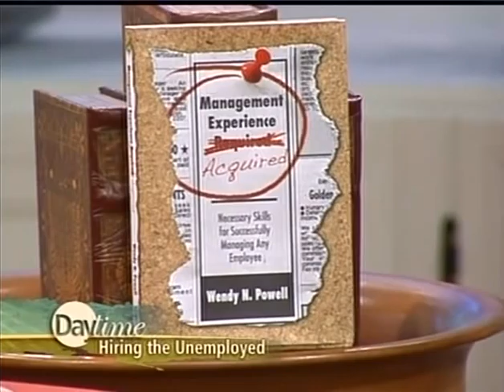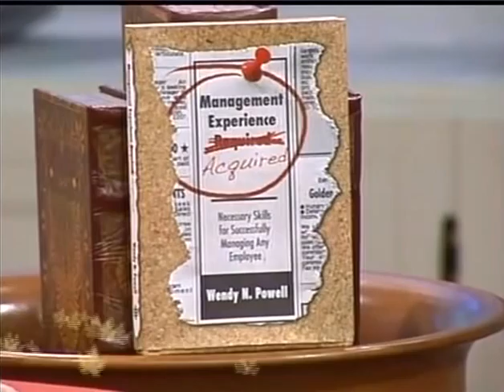Wendy Powell on Daytime discussing refusal to hire the unemployed